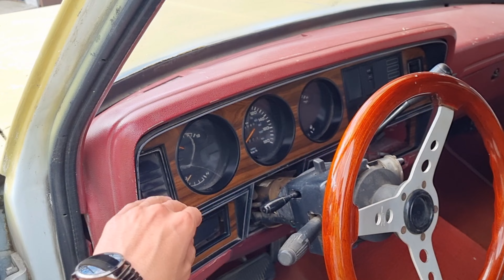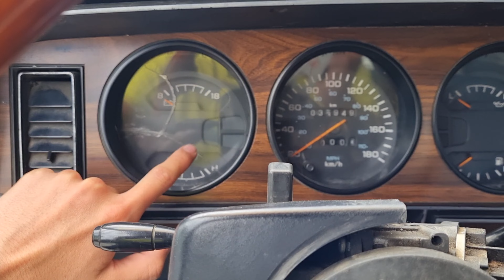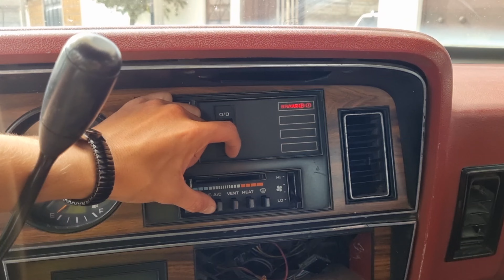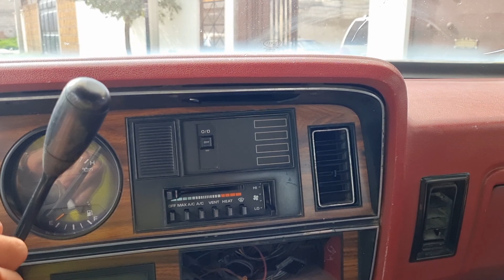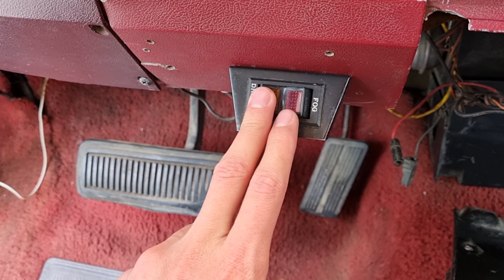Dodge Ram D250 1991 el nuevo proyecto V8 OrtegaDiabloGaraje